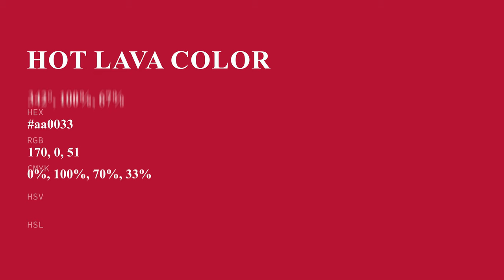Hot Lava color aa0033 hex color - Red color - Cool color aa0033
What color is Hot Lava ? aa0033 hex color - Red color - Cool color aa0033

Hex aa0033 Color Code is also known as Hot Lava color.